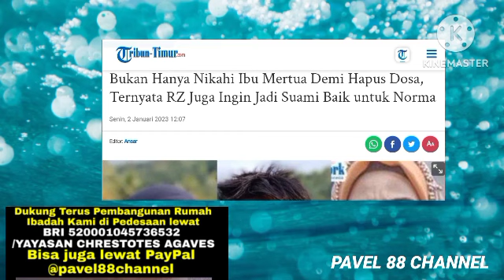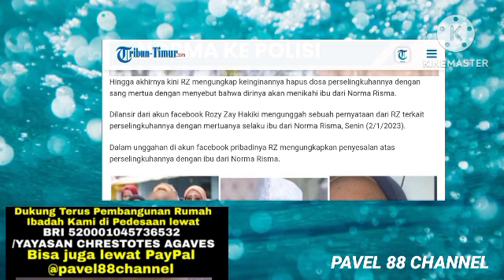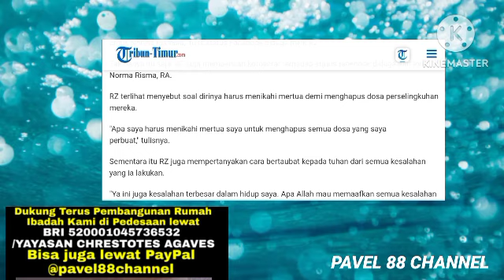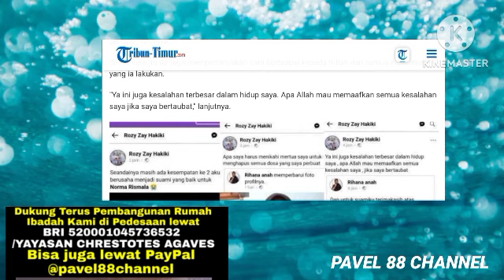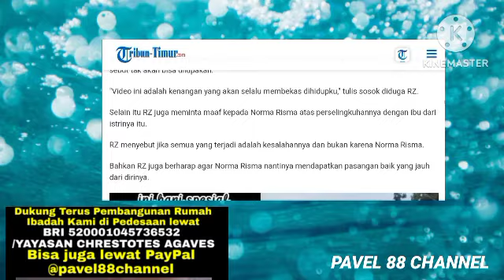🔴Rozy Akan Nikahi Mertua Demi Hapus dosa? Ajaran dari mana ini?